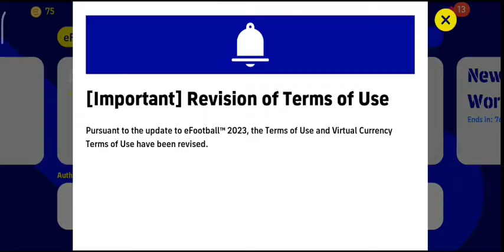Pes 2023 update 😍